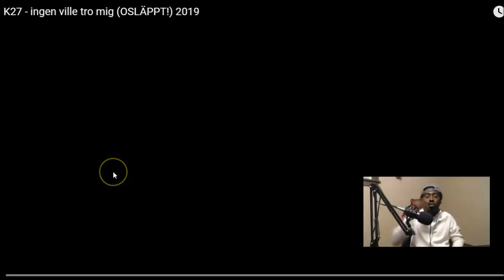K27 - Ingen Ville Tro Mig (Swedish Rap Reaction)🔥🔥🔥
My Setup 👍👍👍

Unscripted reaction/commentary.